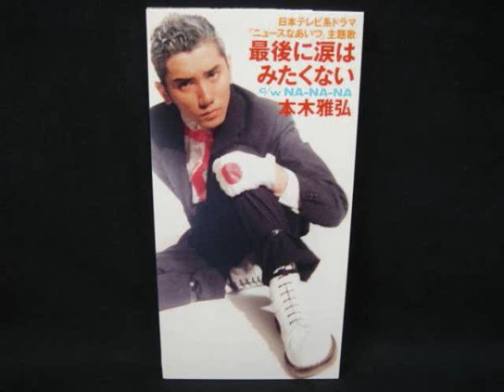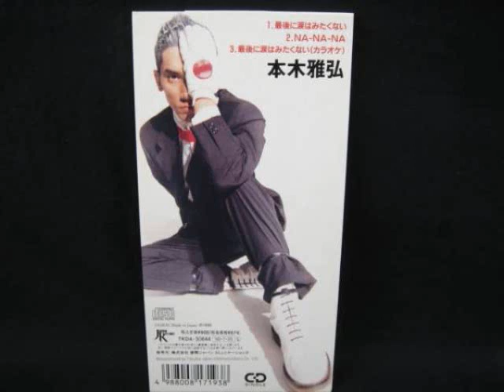本木雅弘 最後の涙はみたくない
( 1992年 徳間ジャパン松井五郎/玉置浩二(安全地帯)/